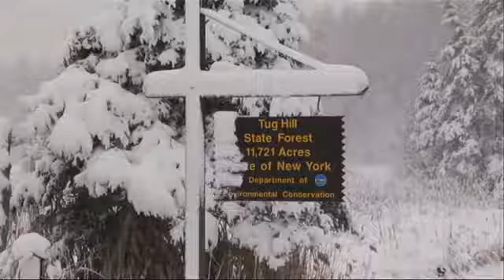Raw First Major Snow of Season Hits New York